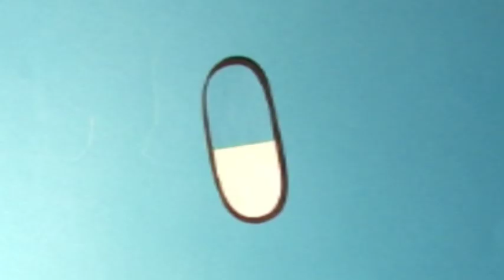Vashti Bunyan: Come Wind, Come Rain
One of my only animated films, this was a plunge into my imagination, begining and ending with just a dot.